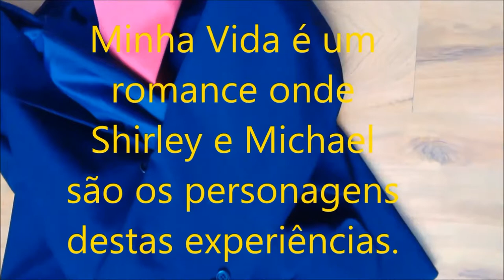Minha Vida Romance Erótico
Ela mergulhou num mundo cheio de fantasias e desejos.
Autor CJP Miller